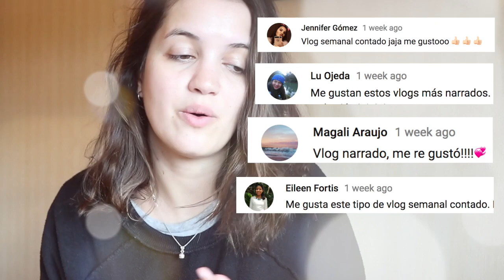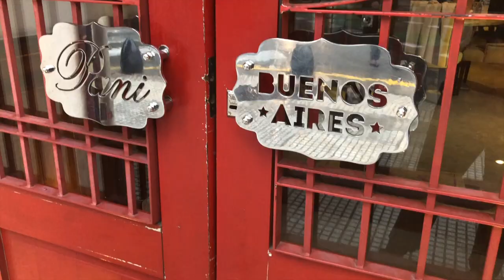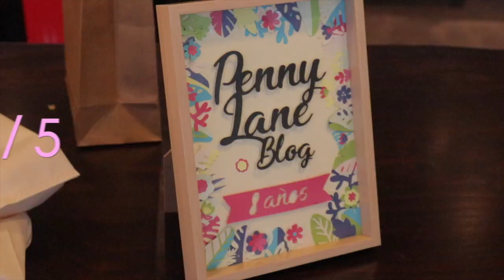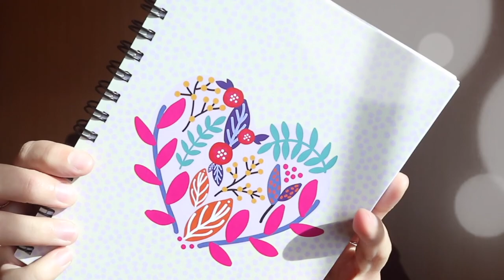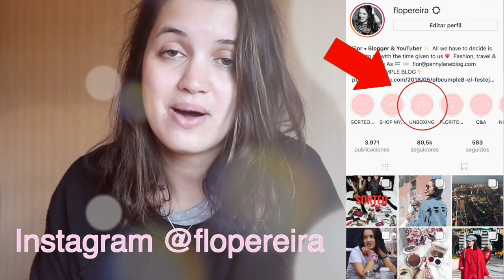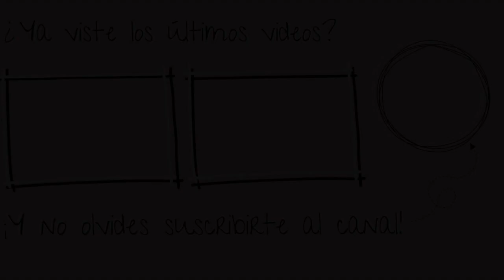Festejando el cumpleaños número 8 de pennylaneblog.com! | VLOGS SEMANALES 31 & 32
▷ CLIC EN MOSTRAR MÁS PARA MÁS INFORMACIÓN DE ESTE VIDEO ◁

Después de dudarlo un montón... en julio de 2017 empecé a filmar vlogs semanales!!
Los llevo conmigo en mi dia a dia, para mostrarles lo que hago "fuera de cámara" y que me conozcan un poco más.

Estos son los VLOGS NUMERO 31 & 32 en total y los NUMERO 10 & 11 de 2018!

Espero sus comentarios contándome que les parece!!!

▷ PREGUNTAS FRECUENTES ◁

Filmado con:

- iPhone X
- Google Pixel 2
- Canon M6

- Cómo, cuándo, dónde y por qué empecé mi blog en 2010 👇🏻

Ya somos mas de 16500, GRACIAS!!

SNAPCHAT floopereira - con doble O!